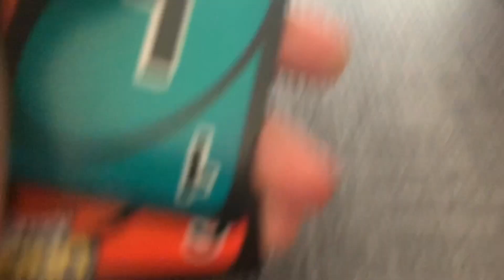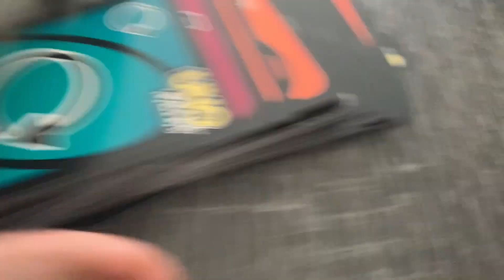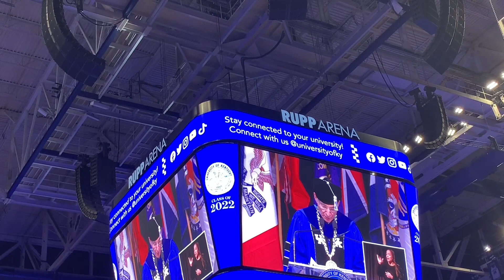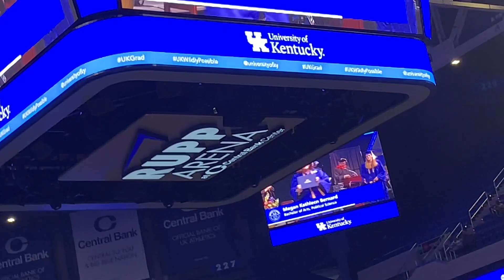MY SISTER GRADUATED FROM COLLEGE ‼️| VLOGMAS DAY 16!!!!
Make sure you subscribe to my channel, like the video 👍🏾, comment down below 👇🏾, and hit that bell on all 🔔 so you don’t miss another BANGER 🔥 from your boy dae and THE BOLLA SQUAD I’m out peace out ✌🏾